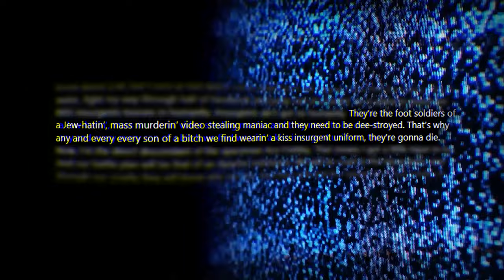Sam Loomis - Teaser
Who is Sam Loomis? Who are the people harassing people at work and at home who are just even mentioning Curt Gooch and Sam Loomis together on social media? Sam Loomis, a documentary to expose these people!